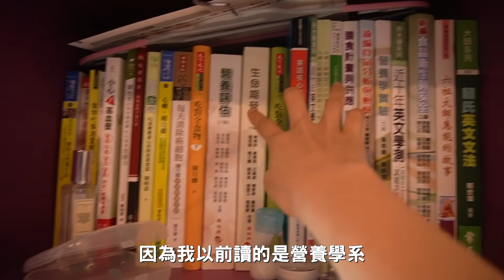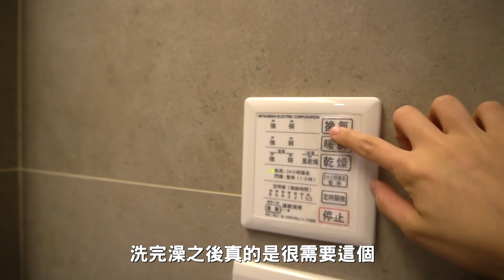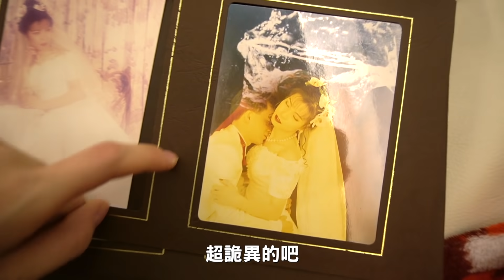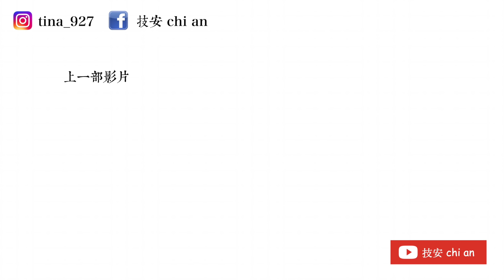首次公開我家豪宅！超級大？ Ft. MAO Clean M3無線吸塵器 ｜技安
技安家的內部裝潢大公開!大家敲碗許久的來囉～

!寶貝們粉專有抽獎活動喔!
可以抽中一隻Bmxmao MAO Clean M3 無線吸塵器
更多我們的生活！
～超老版灰姑娘熱烈上映中～
阿嬤的拔刀演出令人刮目相看
（對了跟大家說一下服裝在衣級棒出租的喔
阿姨也很親切
店面雖然非常不起眼，不過真的很便宜！
地址：台北市萬華區漢中街150號2樓）

真的不誇張我家技爸每天都在使用
 @Bmxmao MAO Clean M3 無線吸塵器！
因為真的太輕巧了又多功能，
哪裡看到碎屑就吸一下！走到哪吸到哪，
對他老人家來說真的很方便～
又可以保持家中的清潔！真的是齁太棒了！

我真的真心真誠的推薦
Bmxmao MAO Clean M3無線吸塵器：
而且母親節優惠已經開跑囉‼️
3字頭還有送塵蟎刷，平價又好用
👍 16kPa超強吸力，1.45公斤超輕量！
👍 吸塵/除蟎一機搞定！
👍 可水洗濾網，永久免費送